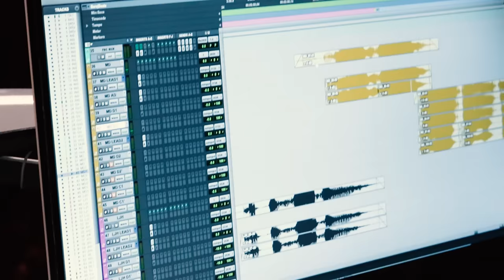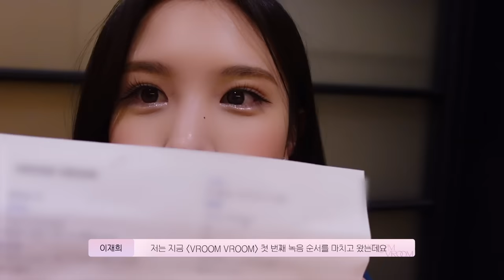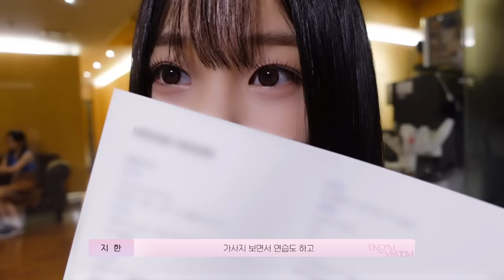(SUB) Weeekly 위클리 ‘VROOM VROOM’ Recording Making Film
Weeekly 위클리 ‘VROOM VROOM’ Recording Making Film